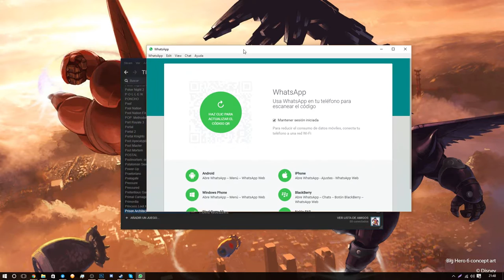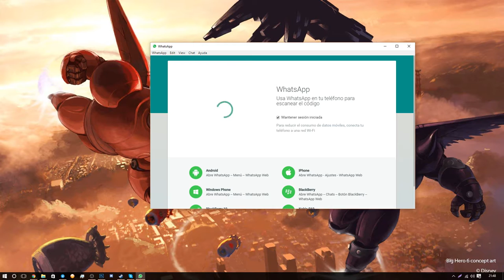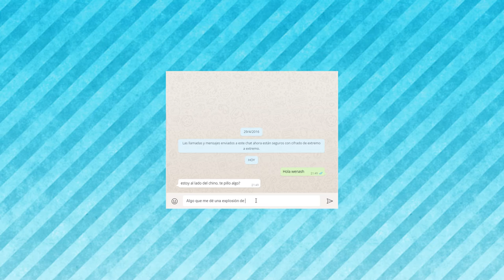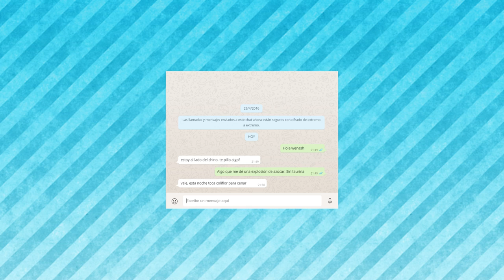Así es WhatsApp para PC | Naruedyoh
¿Qué componentes tiene mi PC?